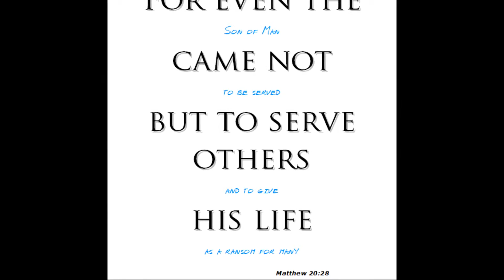Scripture Picture 01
Bible Verse Matthew 20:28